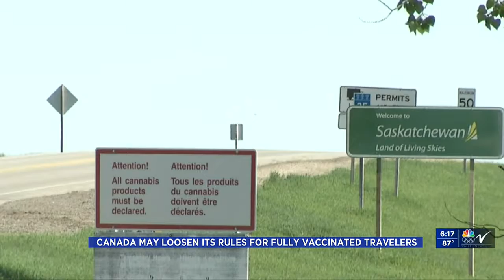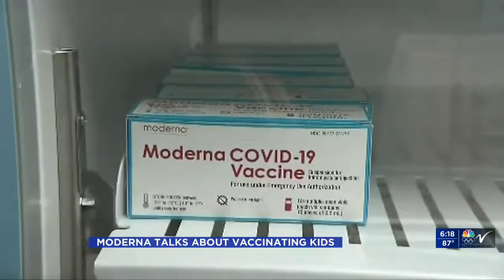600PM News June 8 Part 2